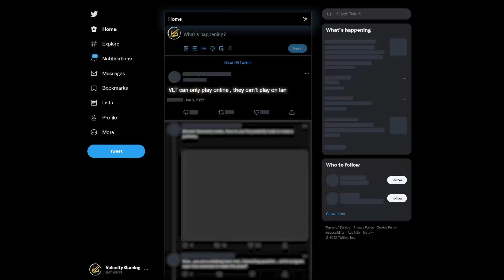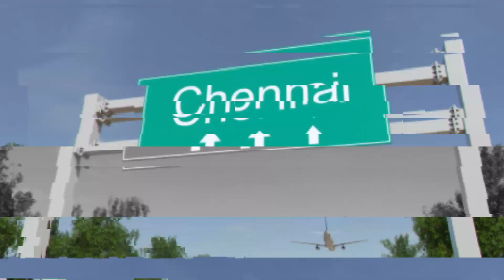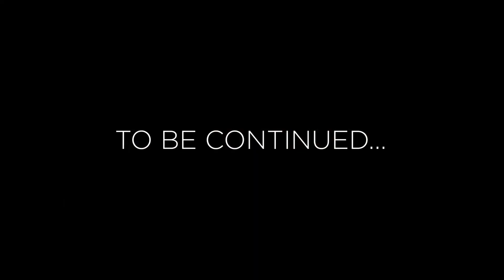Foresight Episode 2 - The Lan Action Show | Esports Documentary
Velocity Gaming Valorant Roster - Amaterasu, Hellff, Rite2Ace, Deathmaker, MW1

Voiceovers By -

Editor - Vaishnav.vfx
GFX - @PranayGoyal